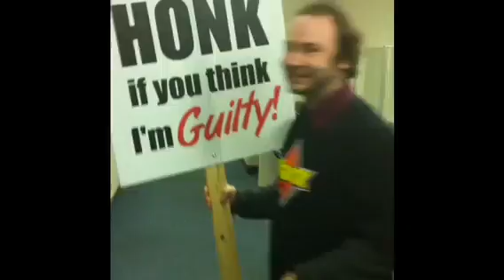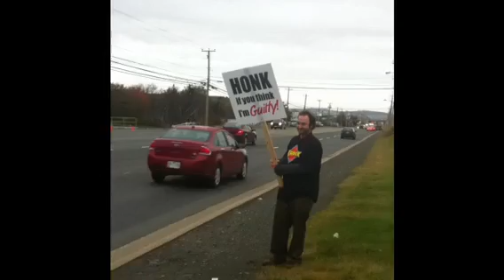Is Little Cousin Jason Guilty??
Is he guilty or not?